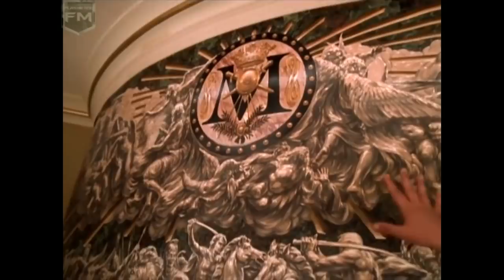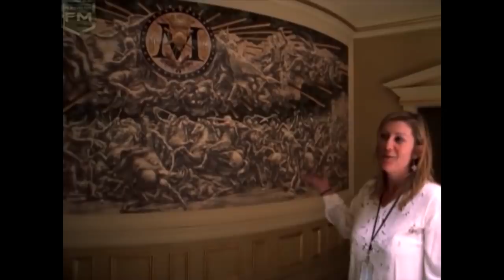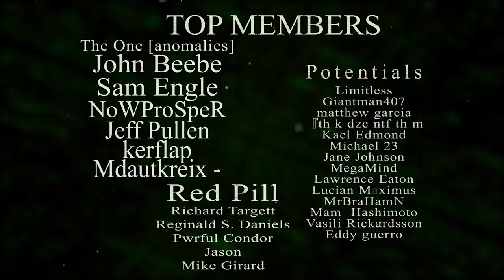The True Evil of the Merovingian Revealed! | MATRIX EXPLAINED